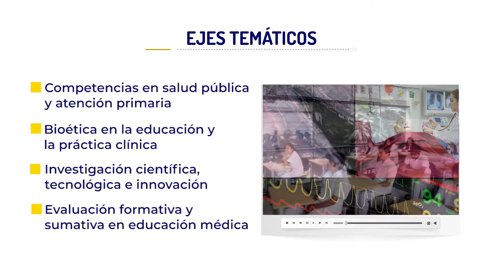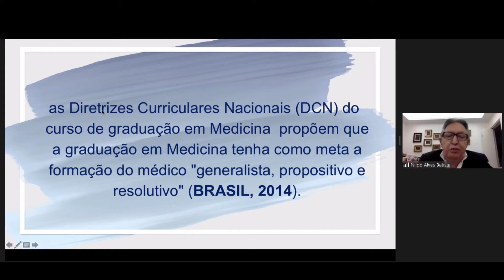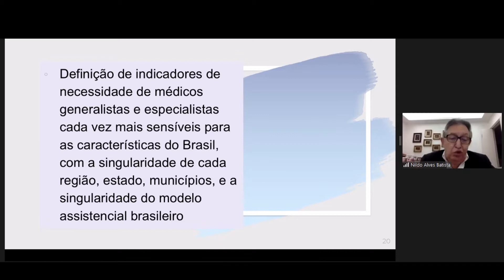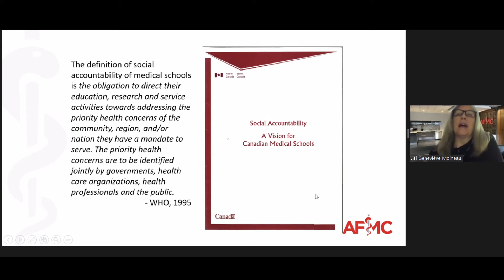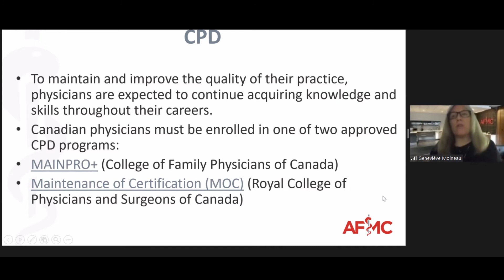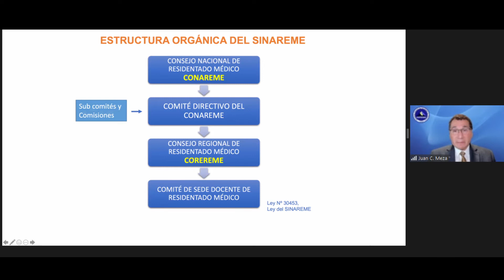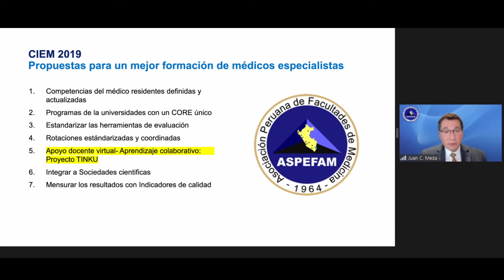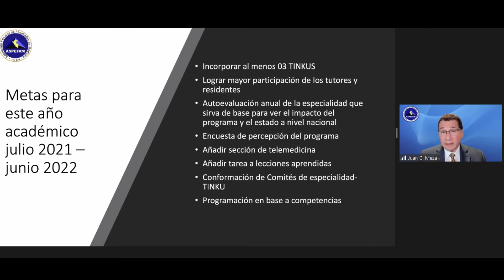✅ CIEM2021│Bloque 6 Simposio, sábado 29.05.2021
✅ VI Congreso Internacional de Educación Médica - CIEM2021
Bloque 6 - Simposio: Experiencias en la formación de médicos especialistas en América
Dr. Nildo Alves Batista, Presidente Asociación Brasileña de Educación Médica (ABEM) - Brasil
Dra. Geneviève Moineau, President of the Association of Faculties of Medicine of Canada (AFMC) - CANADÁ
Dr. Juan Carlos Meza García, Red de Gestores de Residentado Médico - Perú